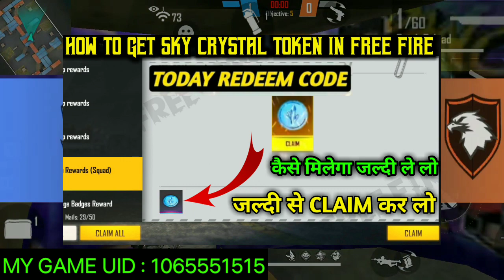free fire indonesia server redeem code today | free sky crystal token in free fire redeem code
Hay Guys Welcome Back To Another Video In This Video We Are Talking About...

free fire indonesia server redeem code today | free m1014 skin in free fire redeem code | new event

Hay Guys Aaj Video Me Aapko free me emote kaise le sakte ho ? ❤❤❤❤❤

Name: Sharma 2k ?

Killing Player with LOUD Volume FF Sarkar Official

Cover Topic.

free fire indonesia server redeem code today
free m1014 skin in free fire redeem code
demolitionist m1014 free fire
aaj rat 12 baje kya aayega freefire
indonesia server free fire new event
free fire rewards

1.Garena Free Fire Indonesia
2.Garena Free Fire Brazil
3.Garena Free Fire Brasil
4.Garena Free Fire India
5.Garena Free Fire Singapore
6.Garena Free Fire Thailand

Our Tags.

Cover Topics .

1) tonight update of free fire
2) tonight update of free fire ps gamer
3) tonight update of free fire today
4) tonight update of free fire magic cube
5) tonight update of free fire gaming with ricky
6) tonight update of free fire store gaming
7) tonight update of free fire bangla
8) tonight update of free fire india server

1. free fire new event
2. free fire new event today
3. new event free fire
4. ff new event
5. ff new event today
6. free fire new update
7. today free fire new event
8. free fire new events
9. free fire today new event
10. new event ff
11. new event free fire today
12. new event in free fire

Voice Over: Sunny Sharma
Editing: Sunny Sharma

Love U Maa ❤Pa